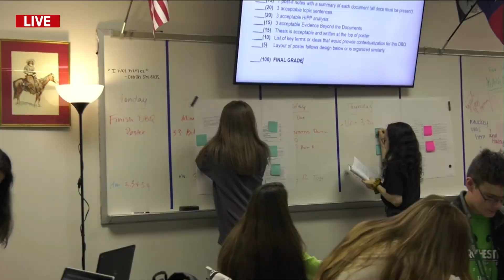NHSTV Live - November 6, 2019